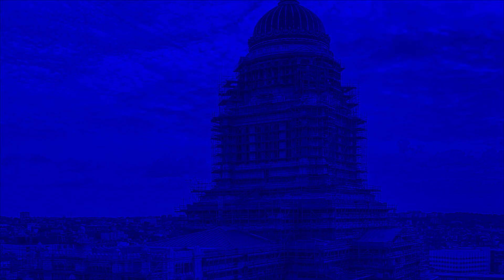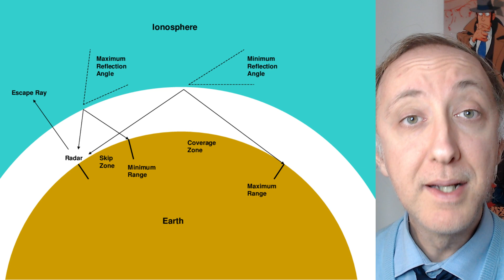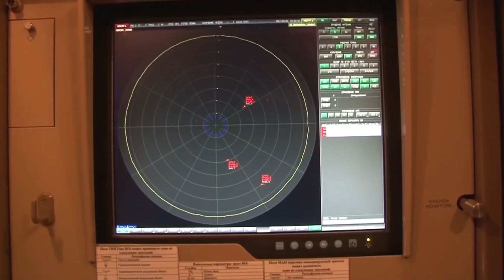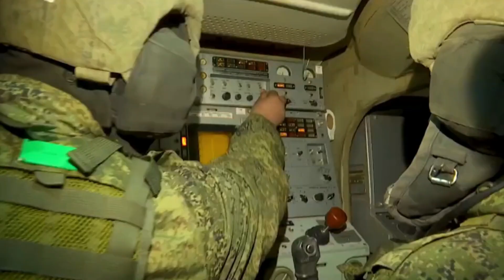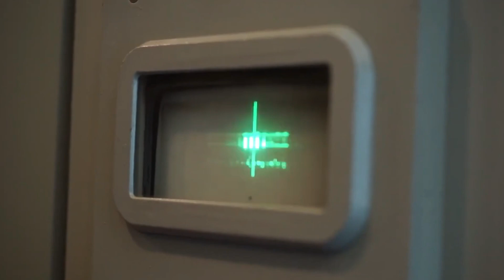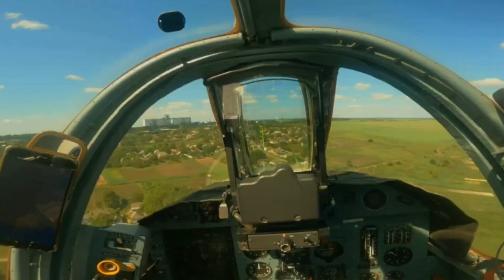RUSSIA VS UCRAINA: ecco perché i piloti volano basso!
DESCRIZIONE
Avete notato che i piloti russi ed ucraini volano sempre bassissimi, a pochi metri dal terreno? Perché lo fanno? In questo video analizziamo sommariamente come funzionano i radar e come i piloti di jet ed elicotteri li possono ingannare.

CAPITOLI
00:00 -- Il nuovo radar americano... che scambia la Luna per (tanti) missili intercontinentali sovietici
01:48 -- La differenza tra volare "sotto quota radar" e "raso-terra"
02:45 -- Radar per principianti
04:45 -- Il radar mobile russo: il Nebo-M
06:35 -- I piloti che evitano i radar volando dietro agli ostacoli
07:24 -- La strategia del Clutter: i piloti che usano falsi echi
10:10 -- La Multipath interference: come i piloti sfruttano le immagini fantasma!
10:45 -- Come i piloti eseguono le missioni